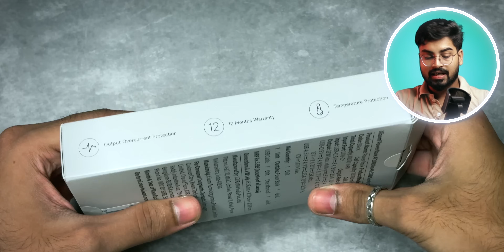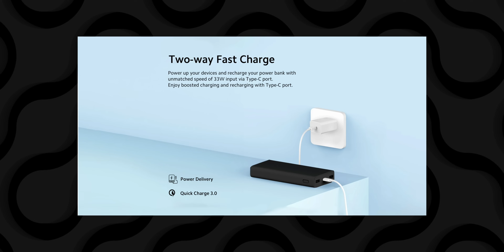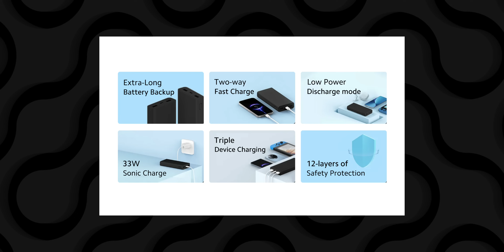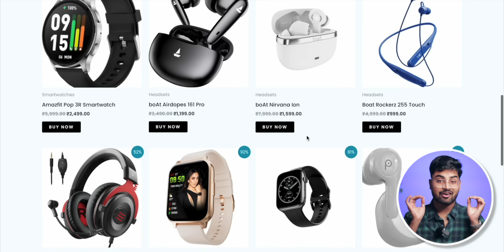Xiaomi Power Bank 4i 20000mAh 33W Unboxing & Review | Phone & Laptop Charging Speed Test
🛒 Buy -
Xiaomi Power Bank 4i 20000mAh
Xiaomi Power Bank 4i 10000mAh
Xiaomi More Power Banks

📝 TOPICS COVERED:
1- Xiaomi Power Bank 4i 20000mAh 33W Unboxing in Hindi
2- Xiaomi Power Bank 4i 20000mAh 33W Review
3- Mi Power Bank 4i Review
3- Xiaomi Power Bank 4i 33W Charging Speed Test
4- Xiaomi Power Bank 4i 20k mAh Laptop Charging Test
5- Xiaomi Power Bank 4i MacBook Charging Test
6- Mi Powerbank 4i iPhone Charging Test

Chapters:
00:00 Intro
00:25 Xiaomi Power Bank 4i Unboxing
00:55 Xiaomi Power Bank 4i Physical Overview
02:10 Xiaomi Power Bank 4i Features
03:36 iPhone and Android Charging Speed Test
06:37 MacBook Charging Speed Test
08:38 Xiaomi Power Bank 4i 10000mAh Vs 20000mAh Comparision
09:24 Xiaomi Power Bank 3i Vs 4i 20000mAh
10:07 Conclusion